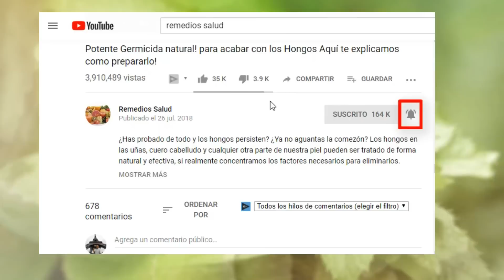¡La planta que causa pérdida de peso, combate el estreñimiento y estimula la vesícula biliar!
El boldo es una planta originaria de la región andina. Gracias a sus propiedades medicinales ha sido utilizada como planta medicinal desde mucho tiempo atrás por culturas autóctonas de América del Sur.

Presta atención que esto te puede interesar.

Si bien los problemas con la vesícula deben ser controlados por un médico, ciertas plantas, como el boldo, pueden ser útiles para mejorar el metabolismo de las grasas. ¿Cómo? En esta nota conocerás las propiedades de esta planta para la vesícula.

Una de las consecuencias más comunes que provoca los problemas de vesícula es la mala emulsión de las grasas, lo cual produce a su vez más síntomas y más dolor.

Por ello, el boldo puede mejorar la función de la vesícula, gracias a que contiene una sustancia llamada boldina, que tiene propiedades hepatoprotectoras y aumenta la secreción biliar.

Al aumentar la secreción biliar, la digestión de las grasas mejora y así también su metabolismo, lo cual reduce síntomas como pesadez abdominal, digestión lenta, hinchazón y cólicos entre otros.

Por otra parte, la infusión de hojas de boldo puede ayudarte a reducir y controlar la litiasis biliar, otro de los problemas de vesícula más comunes.

📥 LICENCIA DE MÚSICA Y VÍDEOS DE RECURSO:

Para vídeos de recursos poseo licencia cedida por
® 2019 Magisto Ltd.

Si te ha gustado el vídeo de hoy dame apoyo con un ❤ LIKE, deja un 💬 comentario y no dudes en 🥇 SUSCRIBIRTE Y ACTIVA la CAMPANITA 🔔 si aún no lo has hecho! Nos vemos en el próximo video!

📧 Claudg40gmail.com